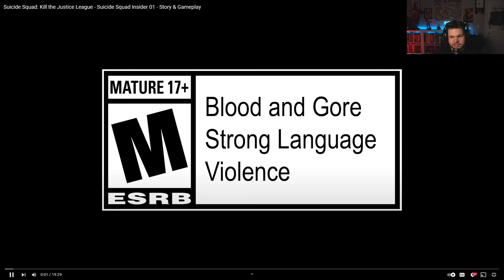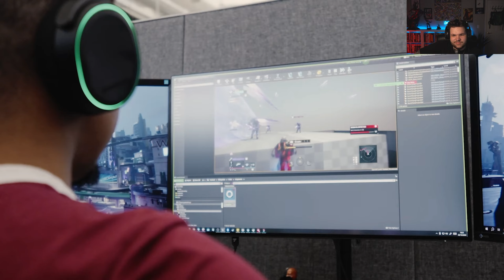Suicide Squad Kill The Justice League - New Gameplay Reaction And More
I hope that wherever you are in the world that your having a good day!